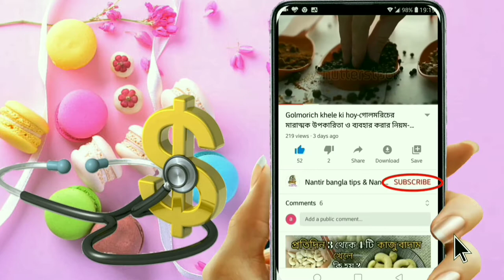মাস্ক পড়ার কারনে কানে ব্যথা কি করবেন-জামা কাপড় থেকে করোনা ভাইরাস দূর করার উপায় ।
মাস্ক পড়ার কারনে কানে ব্যথা কি করবেন-জামা কাপড় থেকে করোনা ভাইরাস দূর করার উপায়-jama kapor theke coronavirus dur korar upay.